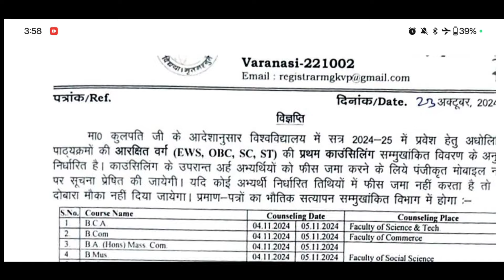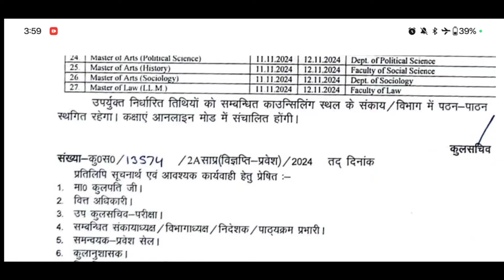MGKVP 4th Round Counselling Date Out || Mgkvp Admission 2024-25 || Abhiman Sir DNS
10:00 Am to 5:00 PM

• नमस्कार साथियों -;

• नमस्कार ;...

• आप DNS के ऑनलाइन कोर्स से जुड़कर महात्मा गॉंधी काशी विद्यापीठ वाराणसी, लखनऊ यूनिवर्सिटी, गोरखपुर यूनिवर्सिटी, यूपी कॉलेज, हरिश्चंद्र पी०जी० कॉलेज, टीडी कॉलेज व अन्य यूनिवर्सिटी व कॉलेज की तैयारी कर सकते है, ऑनलाइन कोर्स के अंतर्गत आपको रिकॉर्डेड वीडियो लेक्चर व (लाइव डाउट क्लासेस) और कंपलीट स्टडी मैटेरियल मिलेंगे...

करें... . .

हमारी क्लास निम्न को कोर्सेज के लिए आई है -:

B.Com, BCA & BBA
B.Sc (Math)
B.Sc (Biology)
B.Sc (Agriculture)
B.A.LL.B & LL.B

CUET IIb entrance exam 2024
CUET entrance exam 2024 previous years questions paper,
CUET/BHU ballb entrance exam 2024, CUET/BHU
entrance exam 2024 Syllabus, bhu University ba
Entrance exam 2024 Syllabus, allahabad university bsc math entrance exam 2024 Syllabus, lu update
Bhu University entrance exam 2024 Syllabus kya hai, CUET Entrance 2024, allahabad university entrance exam previous year questions paper, allahabad
university bac biology entrance exam previous year questions paper, lucknow university bsc biology entrance exam 2024 की तैयारी कैसे करें, allahabad university ma entrance exam 2024 ki तैयारी कैसे, allahabad university ba entrance exam 2024 ki तैयारी
कैसे, lucknow university bsc math entrance exam 2024 ki तैयारी कैसे करें, BHU b.Com entrance exam 2024, bhu/ au bcom exams, CUET /BHU b. Com entrance exam 2024 ki तैयारी कैसे, lucknow university